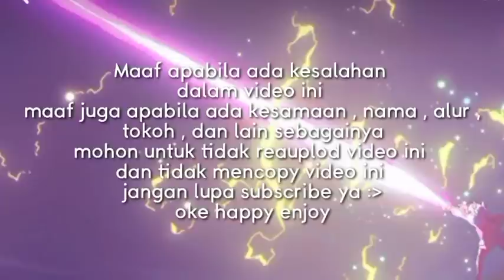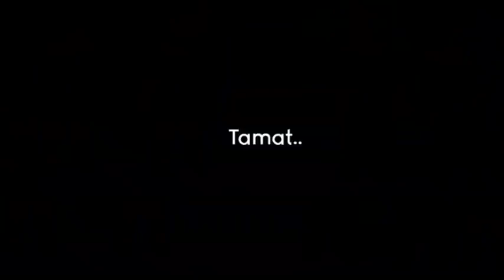Buku memori The End [ gacha life Indonesia ] byAiraCarlo || maimunah cantip21